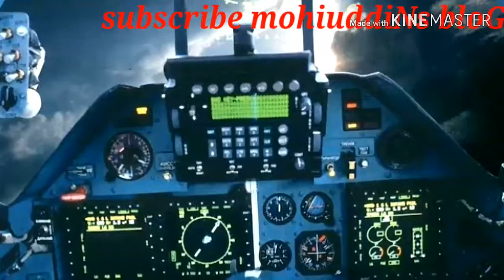সু-৩০ যুদ্ধ বিমান কতটা ভয়ঙ্কর যা বাংলাদেশ কিনতে যাচ্ছে।specification of su-30 fighter jet.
সু-৩০ যুদ্ধ বিমান বাংলাদেশ বিমান বাহিনীতে যুক্ত হলে কতটা শক্তিশালী হবে তারা।power of su-30fighter. world geopolitical,political,defence procurement of various countries and current news analysis all over the world.